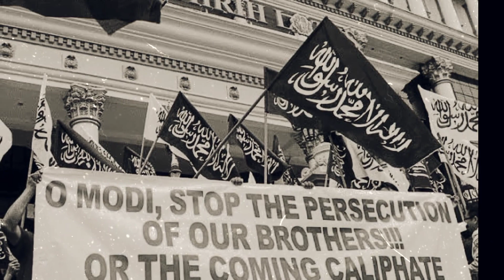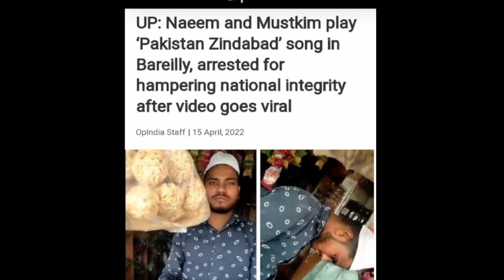Saif Khan Latest updates | Bulldozer | مسلمانوں پر ظلم کی انتہا|Haqeeqi TV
Saif Khan Latest updates | Bulldozer |  مسلمانوں پر ظلم کی انتہ